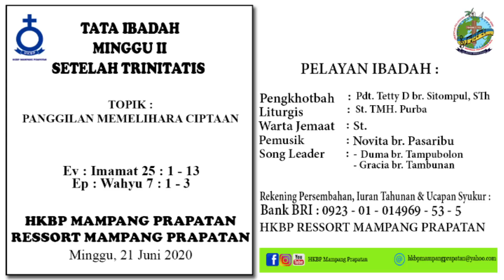Ibadah HKBP Mampang Prapatan, Minggu 21 Juni 2020, Parjamita : Pdt. Tetty Dorinda br. Sitompul, STh.